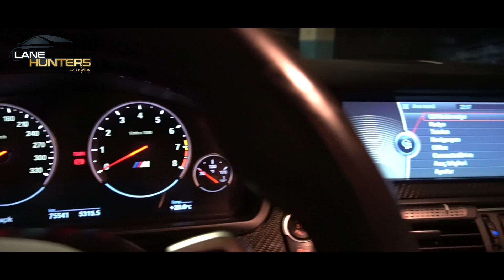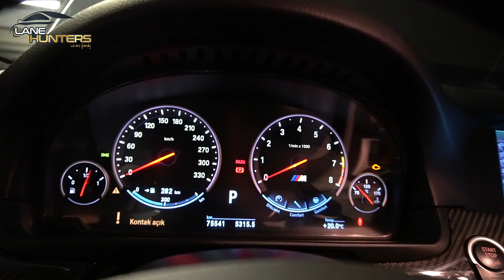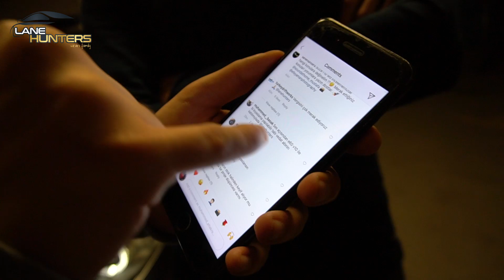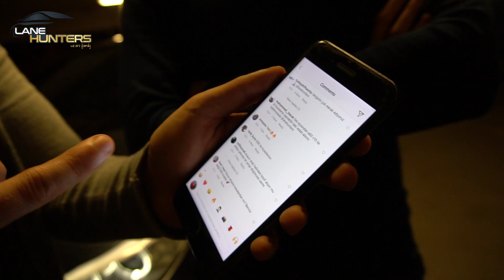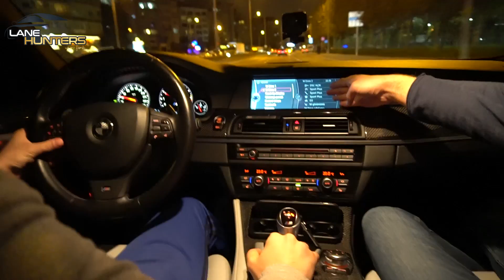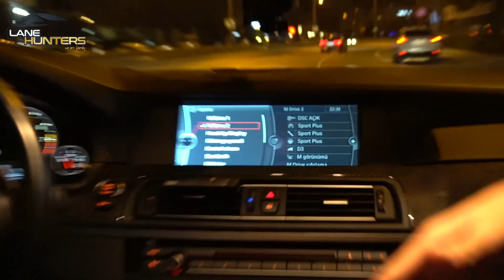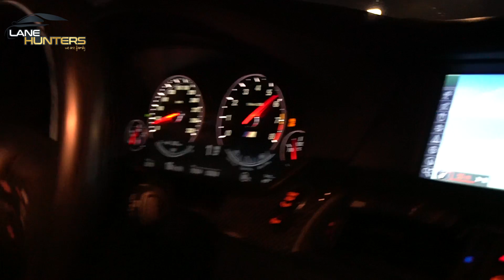560 Beygirlik BMW F10 M5'i Ne kadar Zorlamış Olabiliriz??? | İstanbul Beyaza Büründü!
Herkese merhabalar arkadaşlar. BMW f10 m5 i Lane Hunters gözü ile inceledik. Yakıt Tüketimi ni, gücü nü , sesi ni, yetenek lerini, hızlanma sını, ve daha birçok özelliğine göz attığımız bu güzel günümüzde videonun sonunda da trafiğe kapalı alanda biraz resital yaptık ve sınırları zorladık . Umarız videomuzu beğenirsiniz. İyi seyirler.